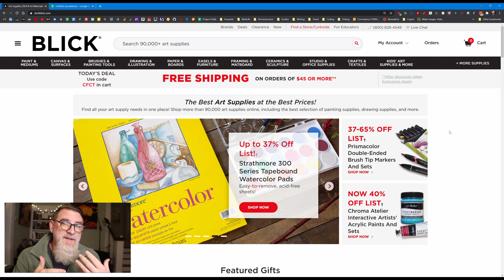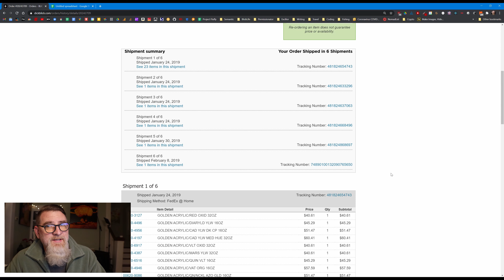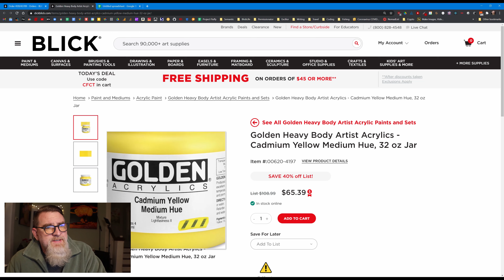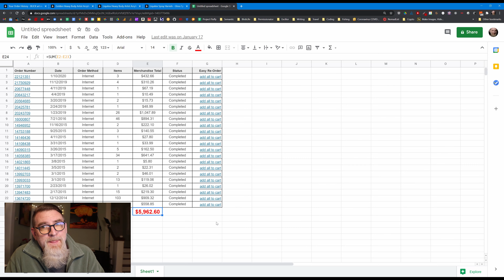I Spent $5,962... On Art Supplies!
Art supplies are more expensive than some people may realize.  Getting your "studio" to a place where you feel well-stocked can become a very expensive endeavor.  Many who think about buying art don't even understand how high the basic "cost of materials" can be.  Acrylic paints, gel mediums, panels & canvases - it all adds up.  In a big way.

00:00 Intro
01:45 Piles of paint
06:15 Online order history
09:28 What's the point?